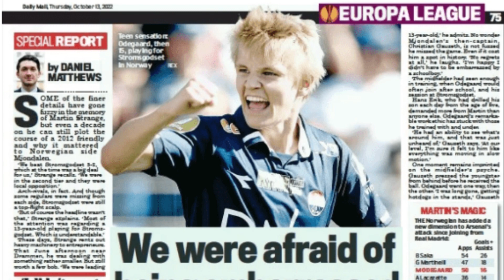SPECIAL ARSENAL/ARTETA MURI TOP 10 Y'ABATOZA BAKOMEYE MURI PREMIER LEAGUE/ASUBIJE AUBAMEYANG ARAKAYE